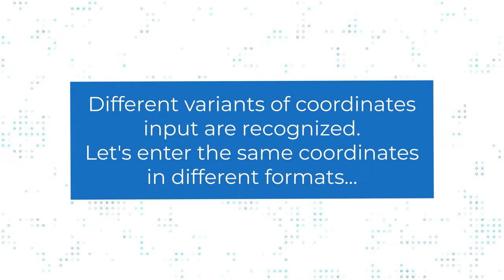NextGIS Web – Search by coordinates on a web map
In NextGIS Web, you can search by coordinates. Various coordinate entries are recognized.

Here is the full list:

40.730, -73.935
40.730, 73.935-
N 40.730, W 73.935
40.730° N, 73.935° W
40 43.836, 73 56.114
N 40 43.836, W 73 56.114
40° 43.836' N, 73° 56.114' W
40° 43' 50.196", -73° 56' 6.871"
40° 43' 50.196" N, 73° 56' 6.871" W